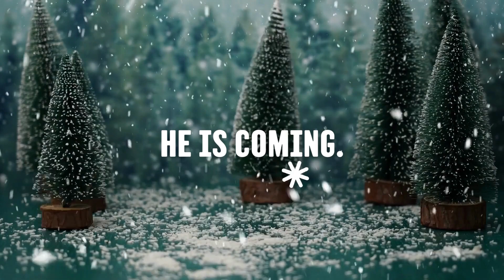🎄🎄🎄🎄Happy Christmas Background Music 🎄🎄🎄🎄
Much love from Highpoint Shorts